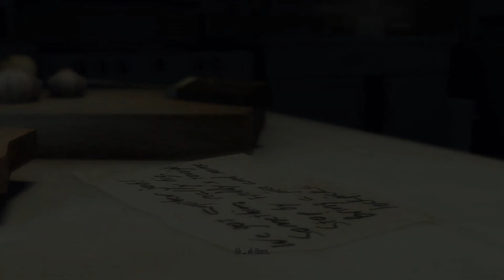Let's Play Mafia II #14 Benzienmarken-Rally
Bis man den richtigen Weg gefunden hat dauert es eine weile und natürlich spielt auch Glück eine Rolle. Ich meine wen du die Cops an der Backe hast, ist es schonmal nicht mehr so einfach und dieverse Unfälle sind auch nicht grade hilfreich.

Skype: shinigamixrglm

Mikrofon: the t.bone SC440
Computer: sihe Let's Player Forum

Aufnahmeprogramm: Bandicam
Codec: Lagarith
Schnitt-Renderprogramm: Camtasia Studeo 7
Codec:Camtasia